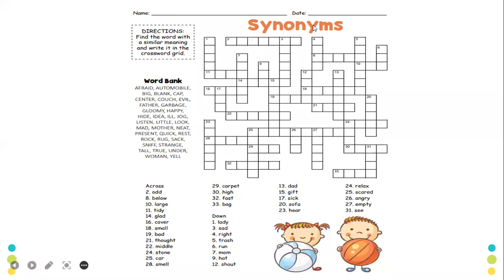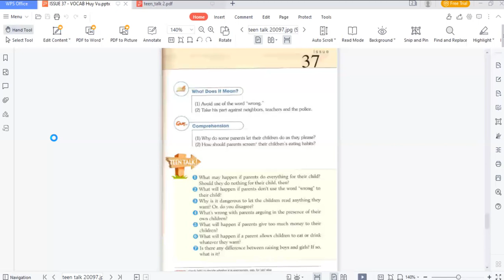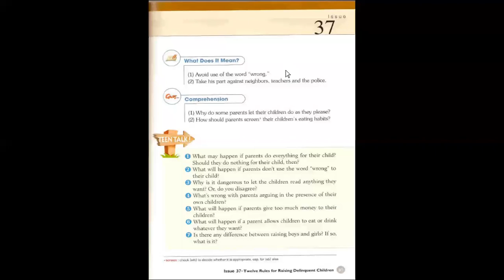Huy Vũ teentalk day 45 |Học Tiếng Anh Online|Learn English Online